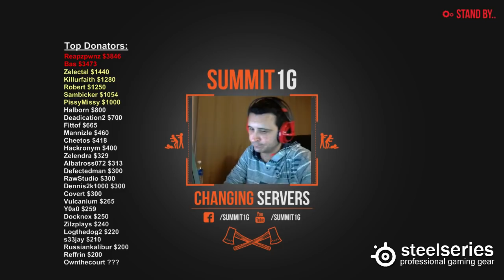CS:GO - My First Knife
I'm a little late on this upload, but enjoy! :D